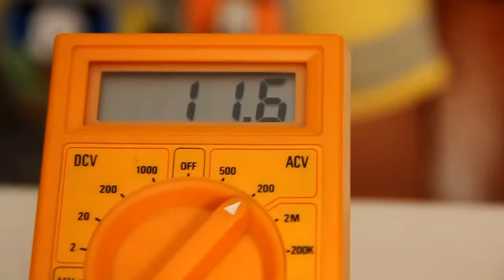Explosão Controlada de um Resistor de 10 ohms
Veja o que acontece com um resistor de 10 ohms ligado direto em uma fonte de alimentação alternada de 11.6 volts.